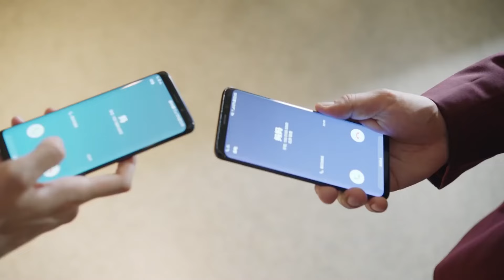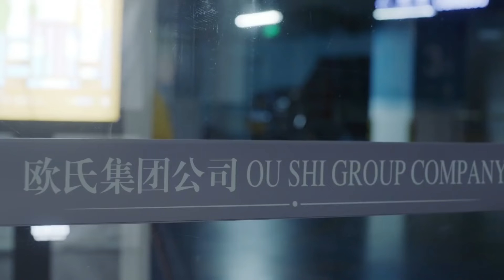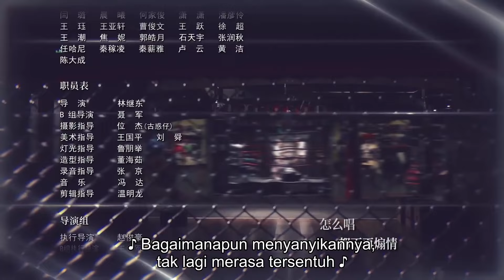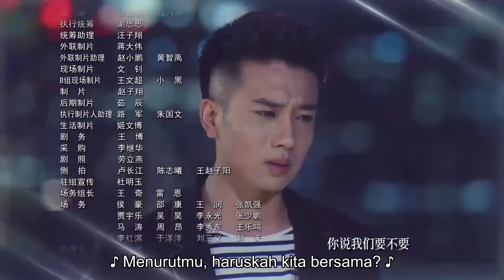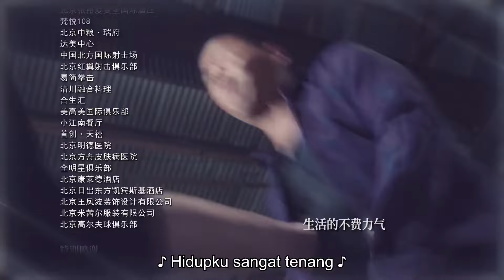【INDO SUB】Bosku Berhasil Obati Patah Hatiku 🧡 EP5 | (Bertemu Cinta yang Baru) - KUKAN DRAMA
Sinopsis:
Bercerita tentang kisah romansa seorang perempuan yang sedang patah hati namun akhirnya bertemu dengan pria baru yang mampu mengobati rasa sakit hatinya akibat pengkhianatan dari sang mantan kekasih.